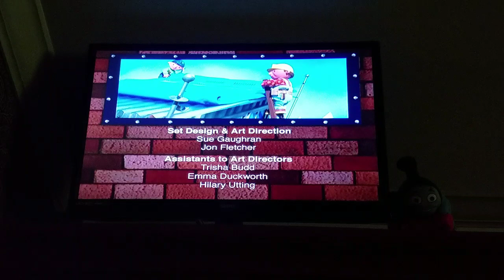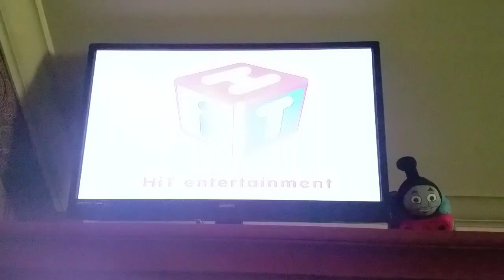Closing To Bob the Builder New To The Crew 2007 DVD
Here's The Order As The Followings:

1. End Credits
2. Hit Entertainment Logo (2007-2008)
3. Bob the Builder Website Screen
4. Bob the Builder Built To Be Wild DVD And VHS Trailer (The VHS Version of this got cancelled in 2006 unfortunately)
5. Little Robots/Bug Rancher/Strawberry Shortcake/Garfield/Pet Alien Trailer
6. Copyright Screen
7. 20th Century Fox Home Entertainment Logo
8. Hit Entertainment Logo (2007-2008) (Again)
9. DVD Menu Playing Background Music

That's It.